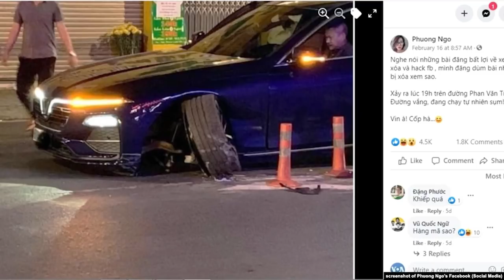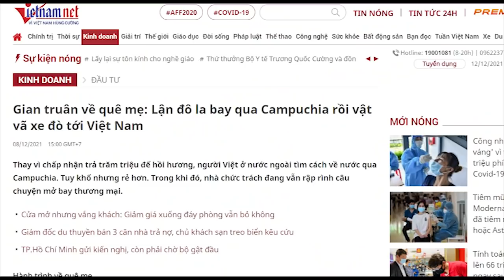Quyết quảng cáo cho Đảng – Vượng mời lãnh đạo Cộng sản khai trương